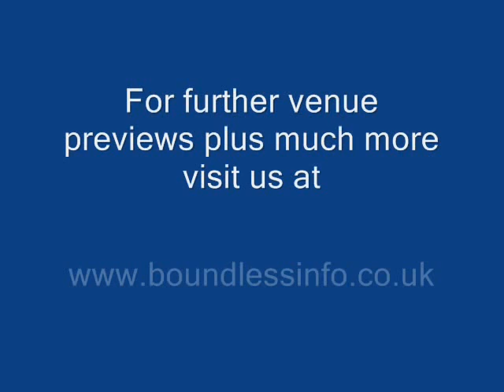Wedding Venue - Woodside, Kenilworth in Warwickshire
An overview of the main exterior areas of Woodside that are used for wedding ceremonies and receptions.

for more info and other venue videos.